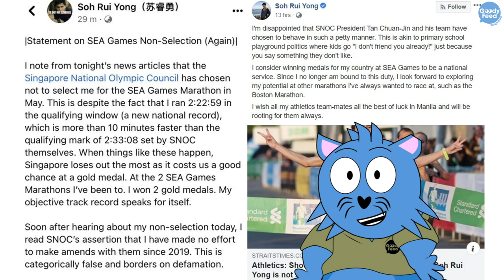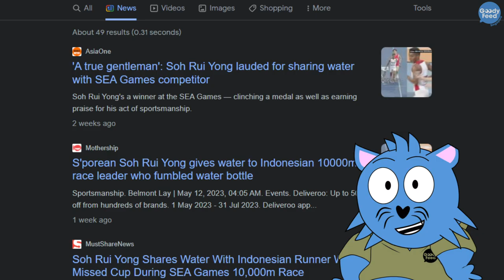Youngster Said “F**king Idiot” to Elderly Over Reserved Seat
There’s an important lesson to be learned here, and it’s not about reserved seats.